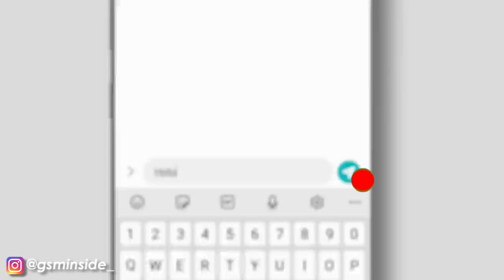HP SULTAN!!! | Galaxy S20, S20 Plus & S20 Ultra | Bocoran Spesifikasi & Masuk Resmi Indonesia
Dapatkan ponsel SAMSUNG Resmi disini

Samsung Galaxy S20 series dipastikan akan meluncur pada bulan februari medatang. Menjelang peluncuran resminya,
spesifikasi dari ketiga varian galaxy s20 sudah terungkap
ke publik.